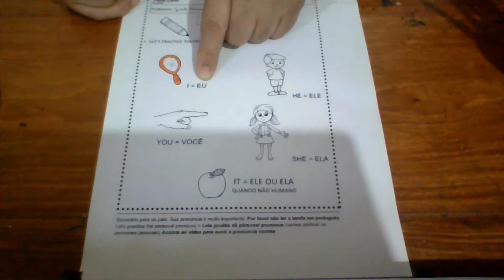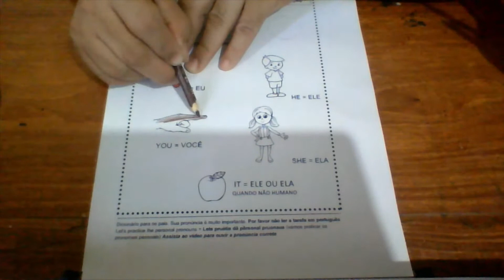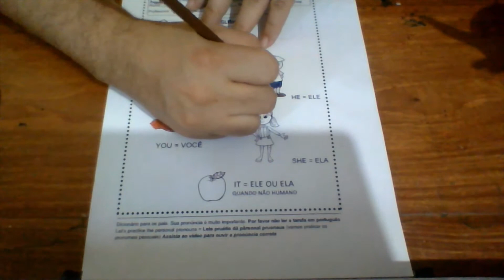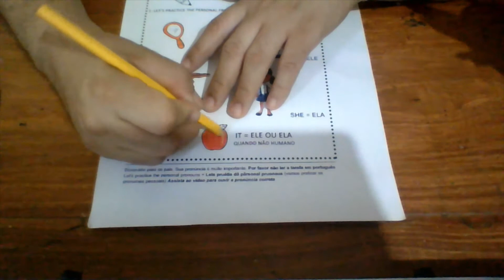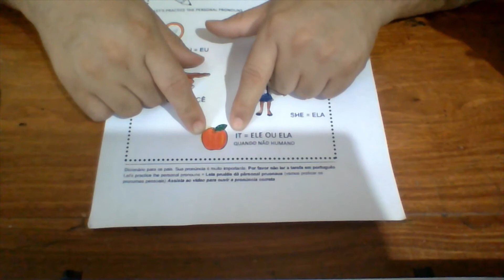EIPP Aula de inglês - Pré II - dia 14 de setembro - PERSONAL PRONOUNS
Orientação de tarefa para os alunos que ficaram em casa devido ao revezamento para evitar aglomeração na escola. Atividade sobre os pronomes pessoais em inglês no singular